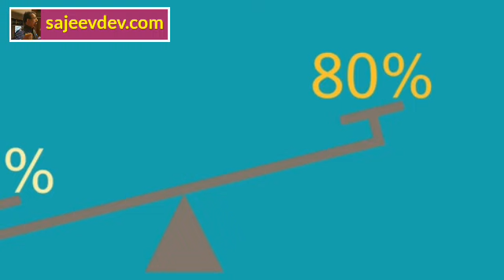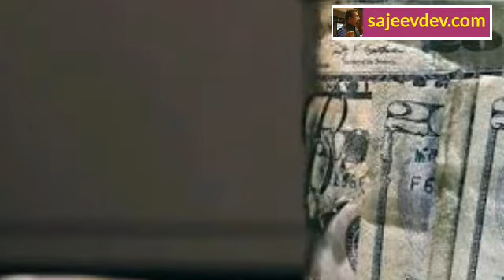Learn Business Episode - 2 ( ബിസിനസ്സ് പഠിക്കാം)